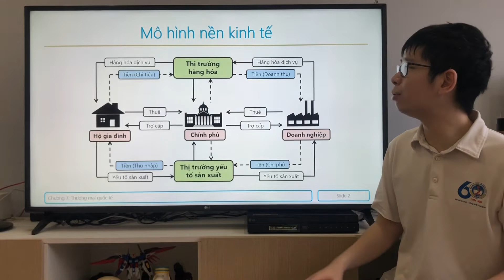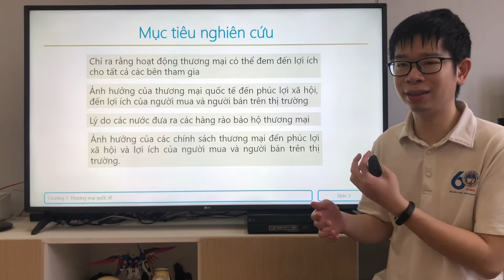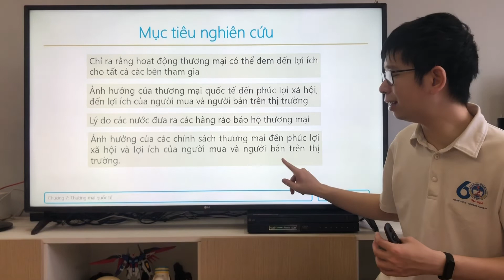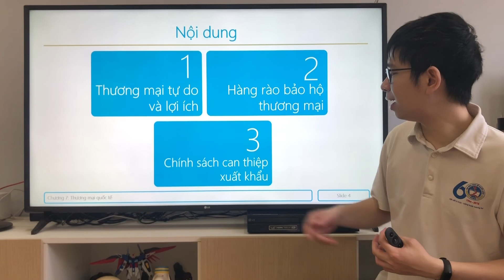Kinh tế vi mô 1 - Chương 7 - 7.1. Giới thiệu về Thương mại quốc tế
Nội dung video:
00:00 Giới thiệu về hoạt động thương mại quốc tế
01:41 Các mục tiêu nghiên cứu của chương